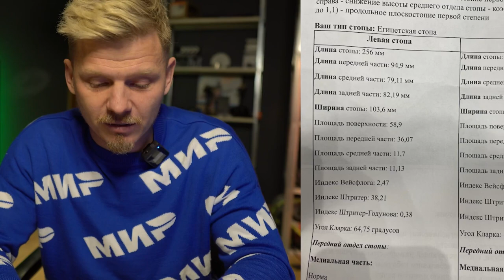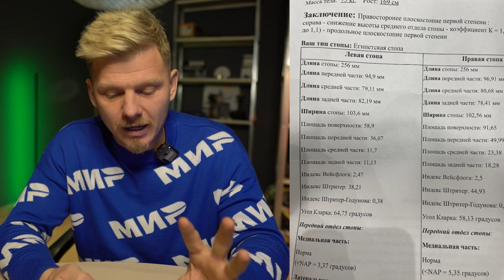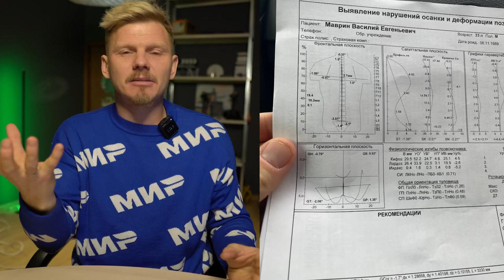Восстановление после перелома // Спасаю ахилы после сборов в Турции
Центр прогресс
Восстанавливаюсь тут